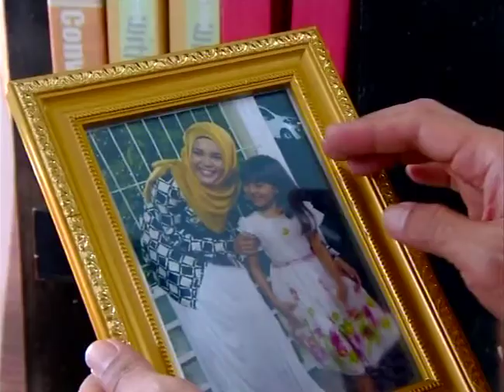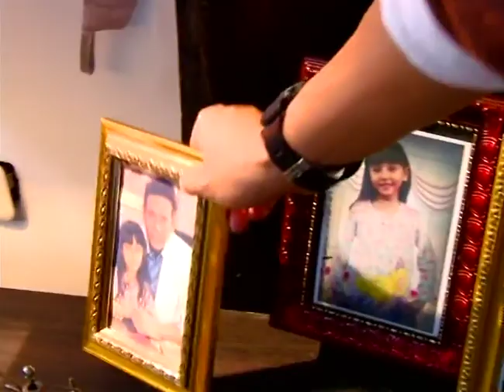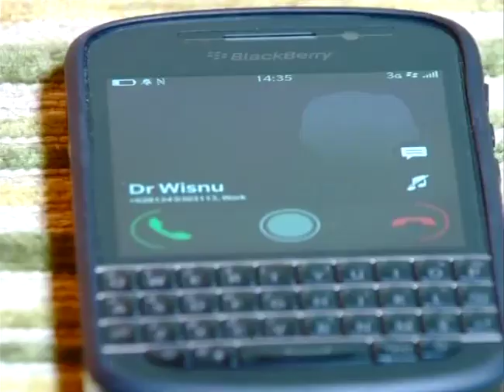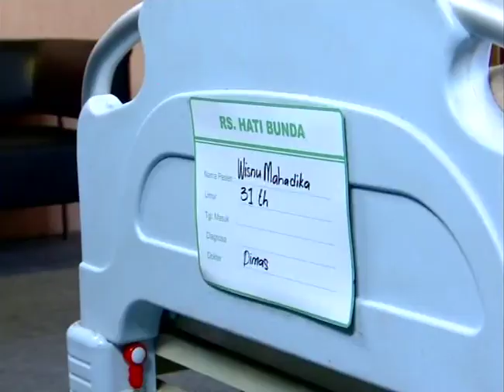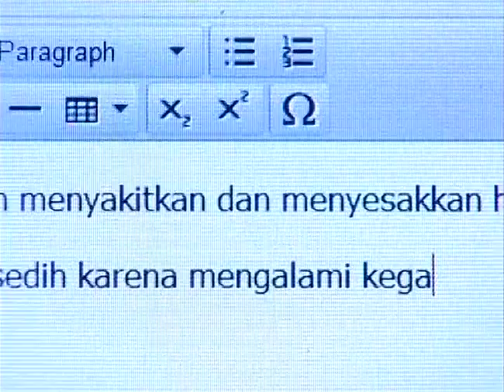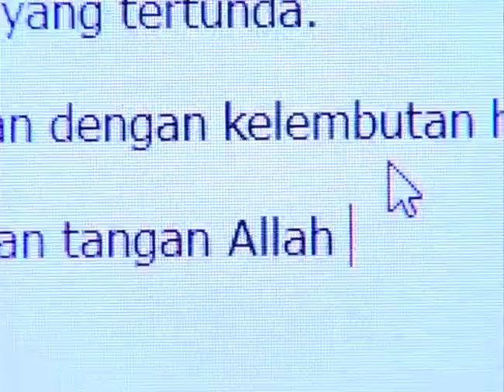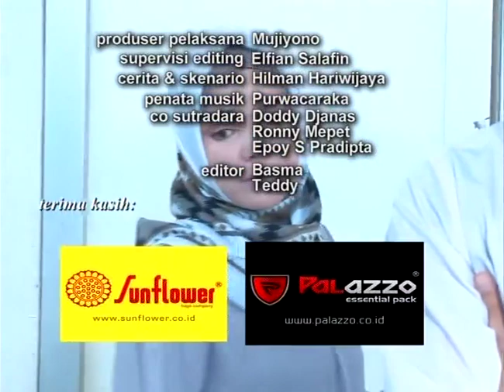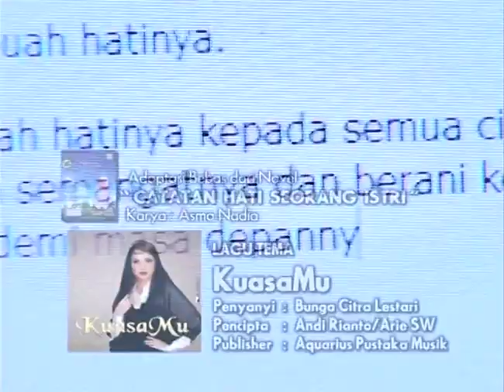Catatan Hati Seorang Istri Episode 240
CHSI hanya di Channel Sinemart